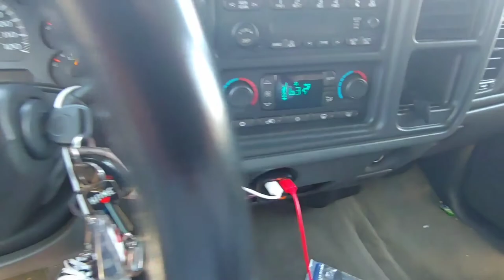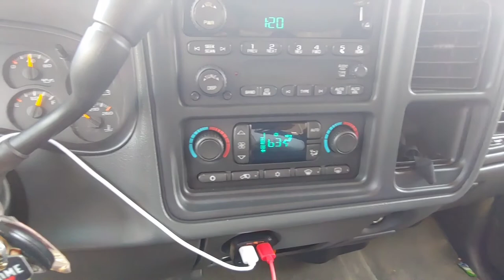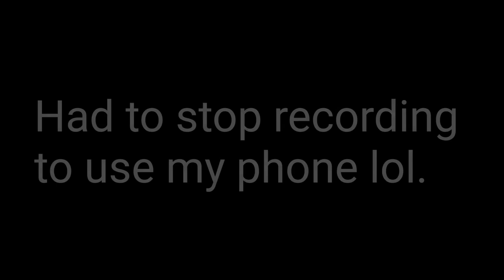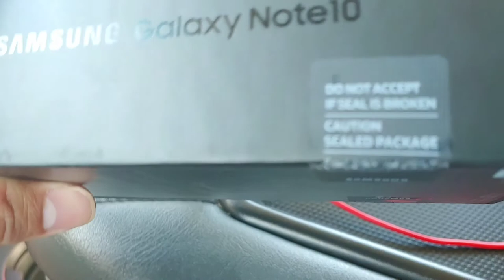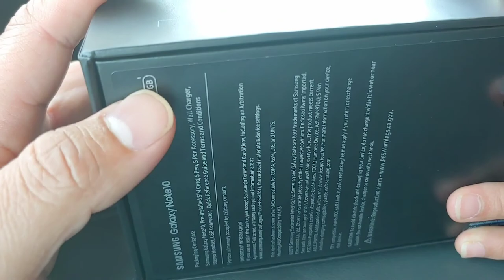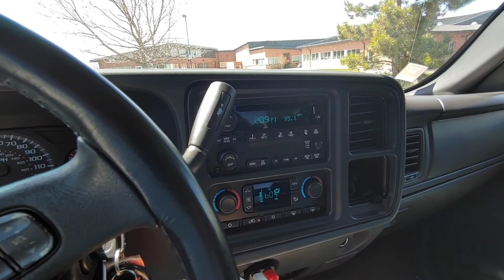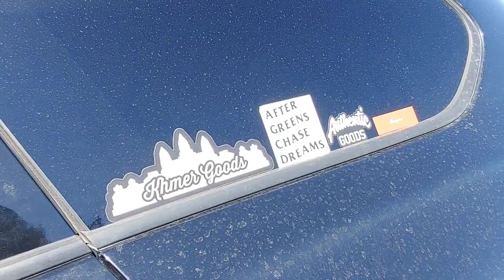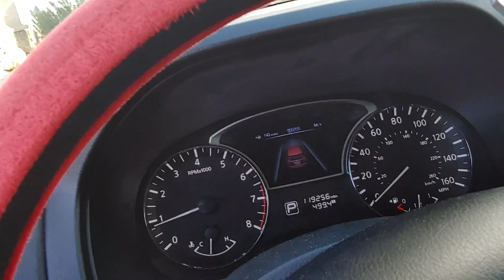Best Buy Curb Side pick up. Samsung Note 10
tools Curb side pick up at best buy

Zmoon tire pressure monitor system

Stanley pressure washer

Transmission Jack

floor jack

Jack stands

obd2 Code scanner

Lasfit led bulbs

Join Robinhood with my link and we'll both get a free stock